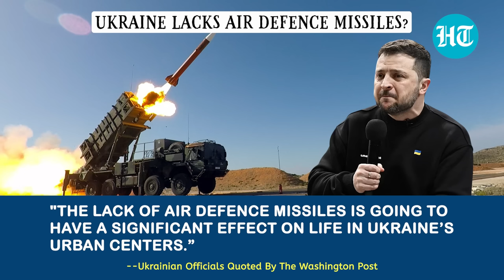'Good News' For Russia As Ukraine May Run Out Of Air Defence Missiles By March End | Details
Ukraine continues to struggle as the Russian Army captures new territories. Ukraine has told its western backers that munitions for some of its air defence systems could be almost used up by the end of March, The Washington Post reported. Kyiv’s forces will soon be able to target "only one in five incoming Russian projectiles." The report claims that a lack of air defence missiles is going to have a significant impact. Watch this report for more details.

INTERNATIONAL NEWS